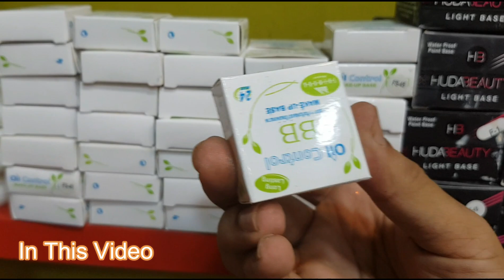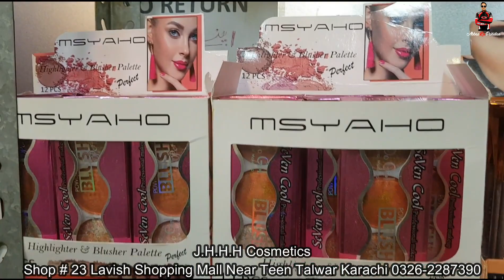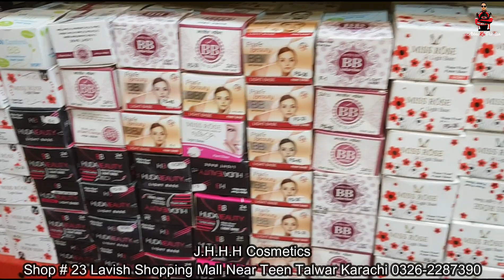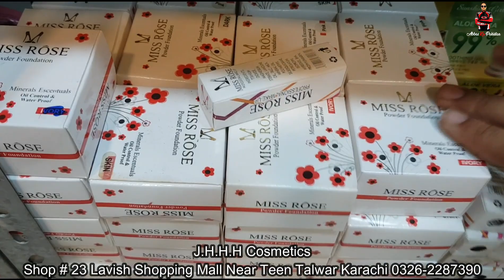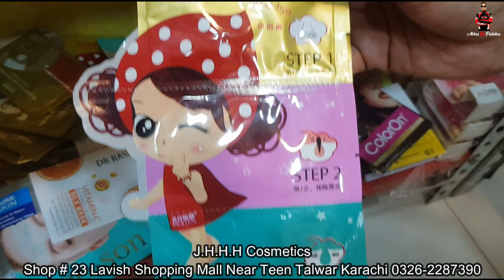Sab Kuch 90 Rupees Main | Cheap Makeup In Karachi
J.H.H.H Cosmetics
Shop # 23 Lavish Shopping Mall Teen Talwar Clifton Karachi Pakistan.

regards
Name : Muhammad Abbas
Channel Name : Abbas Ka Pakistan

▷ Facebook : Home Life Recipes By Amber Abbas